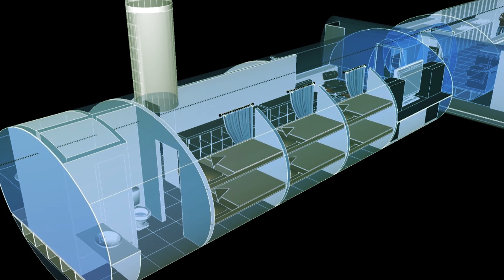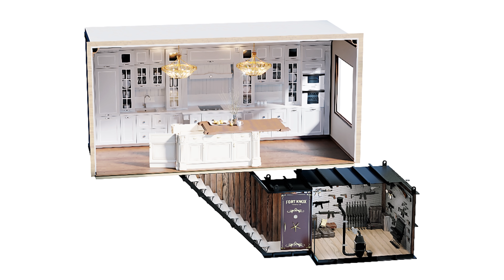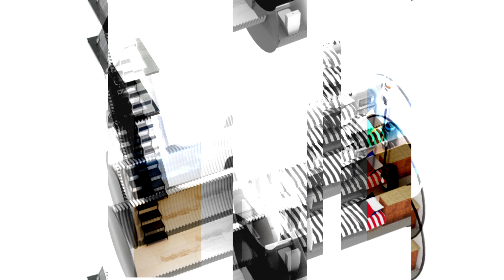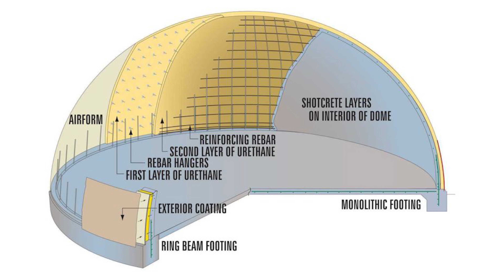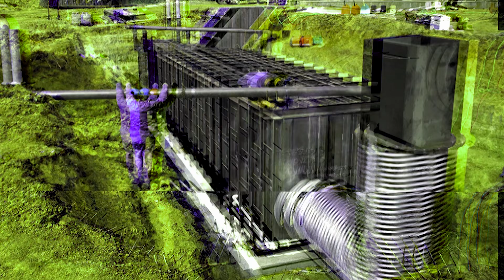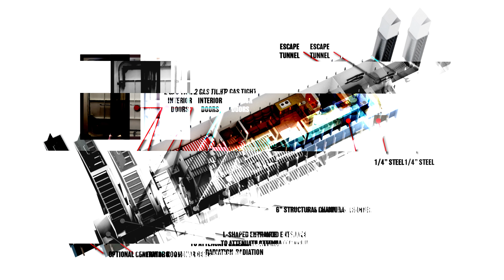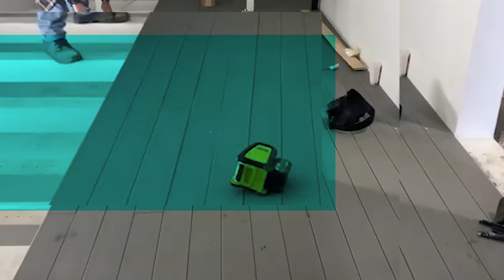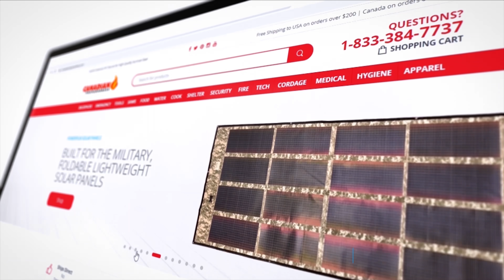What Types of Bunkers Are the Rich Building? Worlds Top Contractor Tells All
In todays video Ron from Atlas Survival Shelters (the worlds foremost authority in the bunker industry) we do a follow up to our first video. In this video Ron talks about the technical aspects of bunkers, what they can be used for and what they cant. What types of bunkers are the super rich building? What is the difference between a bunker and a fortress? How long will bunkers last? What is the biggest bunker he has built? Why are people scrambling to build bunkers?

SEE PART 1 HERE (SHOCKING! Dire Warning From Worlds Top Bunker Contractor)